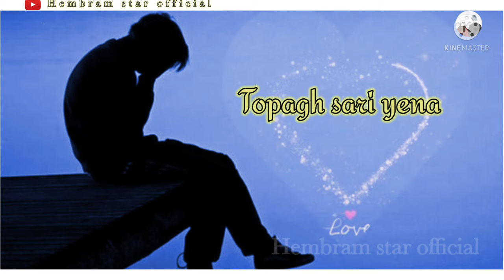💔watsopp status chadagh unagh kosto bujha aa nowa jiwi re💔 Hembram star official